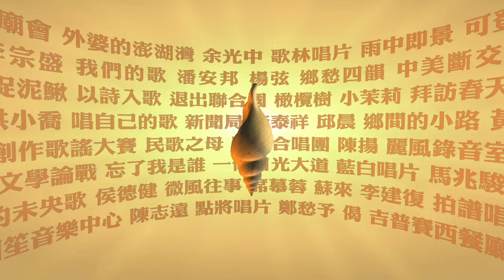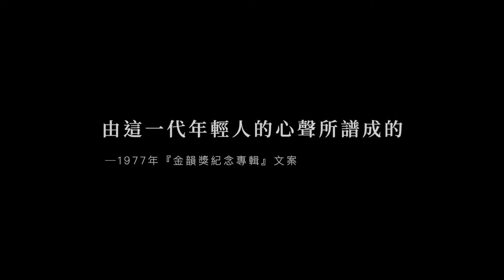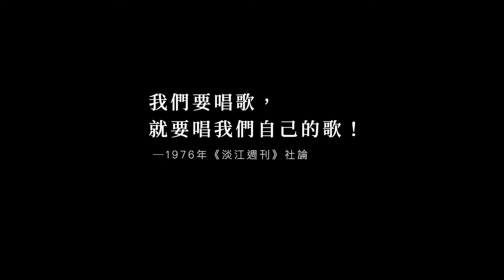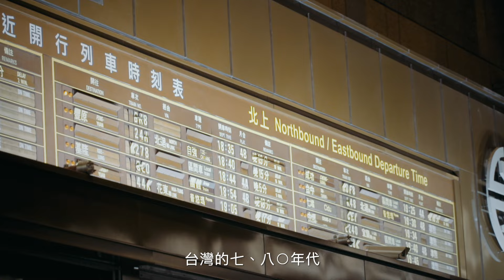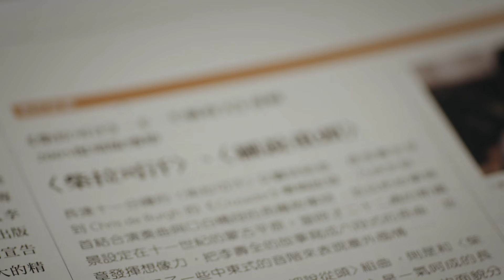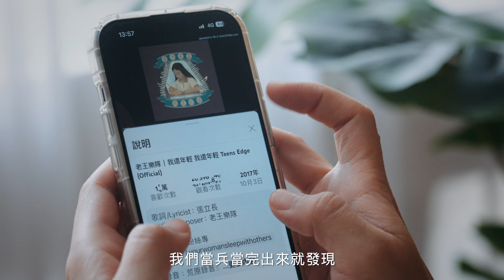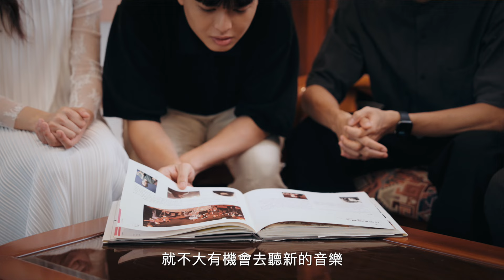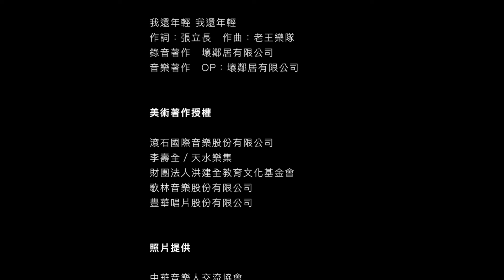《臺灣流行音樂備忘錄ep.3 唱自己的歌》紀錄片完整版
📽️《113 臺灣流行音樂備忘錄ep.3 唱自己的歌》
製作顧問：侯季然
藝術總監．攝影指導：張皓然
導演：陳清萱
企劃總監：李律

1975年民歌之父楊弦在臺北市中山堂舉辦現代民謠創作演唱會，為臺灣現代民歌揭開序幕，時間就是民歌影響力最大的見證者，五十年後，《臺灣流行音樂備忘錄ep.3 唱自己的歌》紀錄片重返中山堂，透過創作及產業等面向，呈現民歌既深且廣的影響力。

本片邀請年輕世代音樂人代替觀眾，向走過民歌時代的資深音樂人提問與對談，讓我們一窺民歌如何從最初的創作抒發，一路累積能量，孕育無數幕前幕後音樂人，為臺灣及東南亞流行音樂產業留下深遠影響，並隨著受訪人的足跡，踏上臺北市各個音樂場景，記錄這座城市與臺灣流行音樂的關係。

為盛世備忘、為當代備忘 、為將來備忘。
誠摯邀請您，與音樂、與城市、與我共同見證這璀璨五十年。